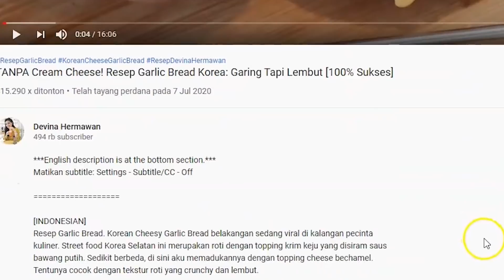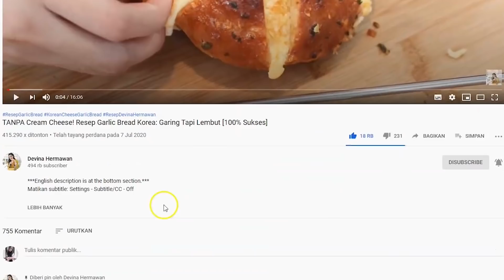Bedah LOBSTER HIDUP Jumbo 3.5 kg Perayaan Di Rumah [Tips&Tricks]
00:00 : intro
03:14 : cara membersihkan dan memotong lobster (how to clean and fillet the lobster)
07:14 : plating
10:30 : menceritakan tradisi imlek (story on Chinese New Year traditions)
12:16 : acara di rumah (the event at home)

[INDONESIAN]
Perayaan Tahun Baru Lunar kali ini bersama keluarga inti, tim YouTube, dan yang kerja di rumah. Semoga tahun ini membawa berkat dan kebahagiaan untuk kita semua. Happy Chinese New Year!

[ENGLISH]
Cooking 3.5 KG Restaurant-Quality Lobster [CNY Celebration at Home]

This year’s Lunar New Year was celebrated with family, YouTube team, and everyone working at home. Hope this year brings us prosperity and happiness. Happy Chinese New Year!